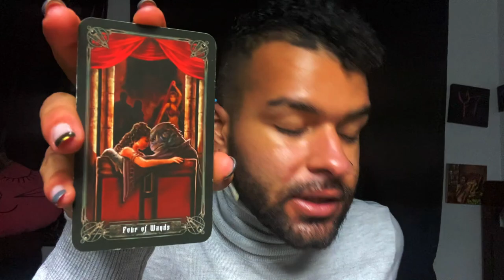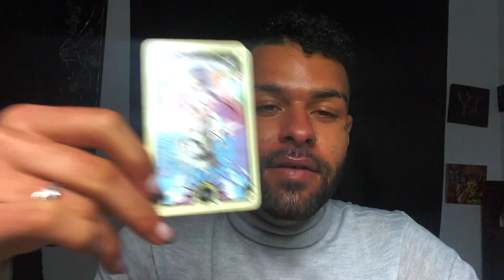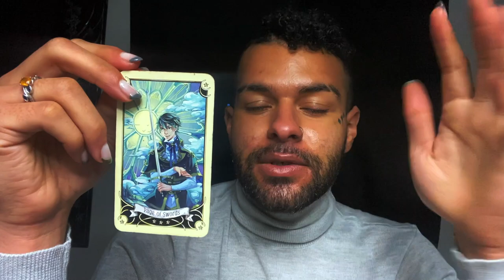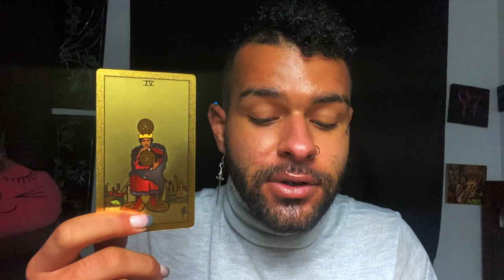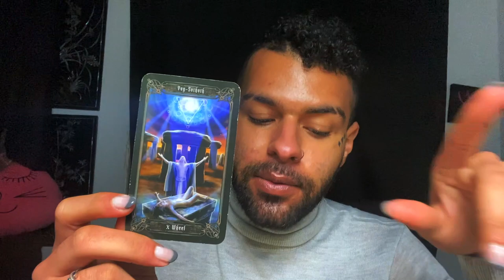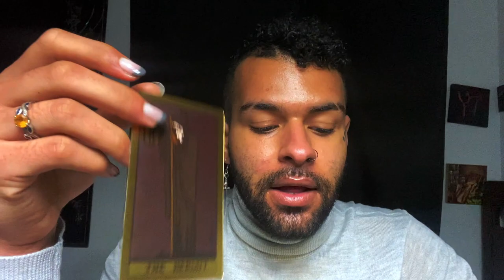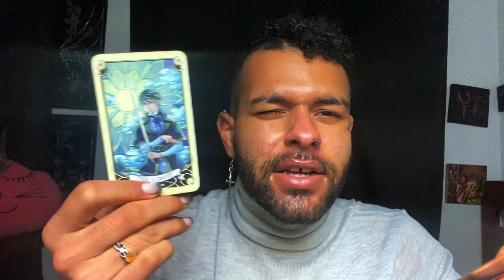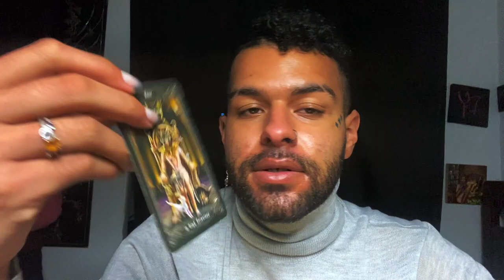Taurus "COMING BACK FULL OF REGRET & APOLOGY" ♉️ YOU vs THEM Love Zodiac Tarot Reading 🖤 Tarotscope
Taurus Soulmate & Love Zodiac Tarot Reading! This is a weekly YOU vs THEM love tarot reading for the zodiac sign Taurus. This tarot reading covers messages for what their person, soulmate, twin flame could potentially be feeling towards Taurus. These love messages that came through in the tarot cards for this weekly tarot reading are for ALL Taurus’s under the Sun, Moon, Rising zodiac sign. I hope this YOU vs THEM Taurus Tarot reading resonates my beautiful Taurus’s

$SimplyVelca

~ 🖤 Social Media 🤍 ~

🎵 Music Credits 🎶